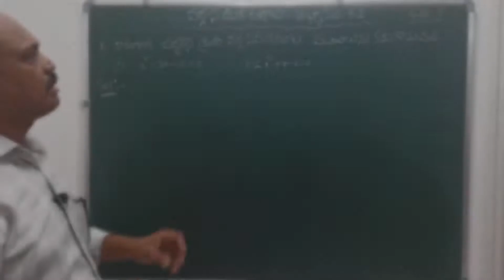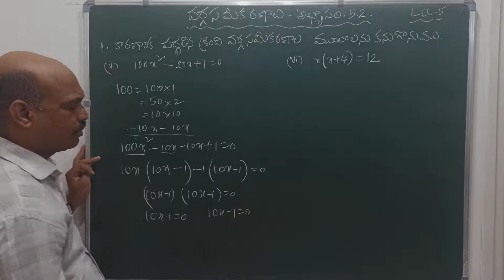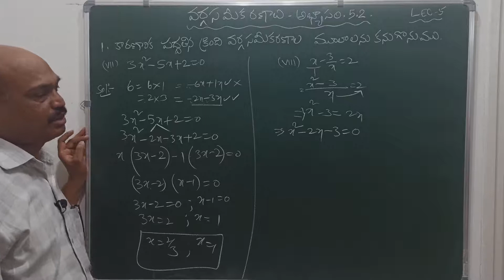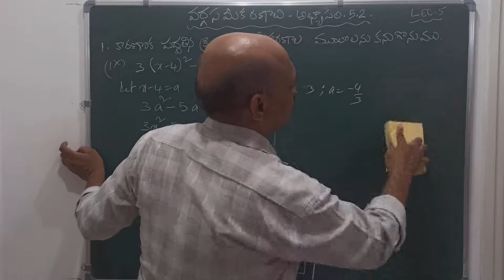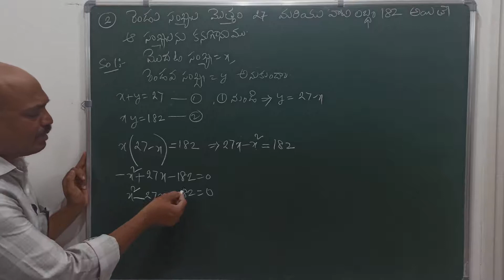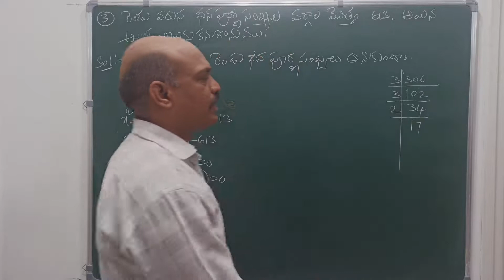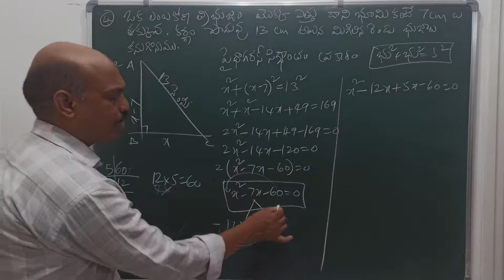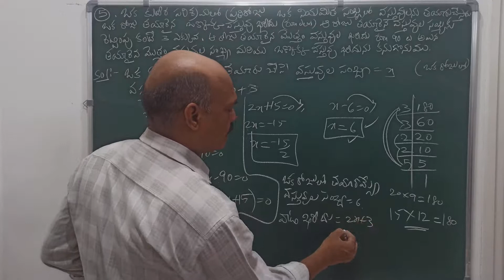Varga sameekaranaalu 05 | Class 10 | Telugu medium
To find PDF notes of my lectures and check your preparation by attempting assignments click on the link given below

Topics Covered :
1. Abhyaasam 5.2
     (Que No. 1 to 5)